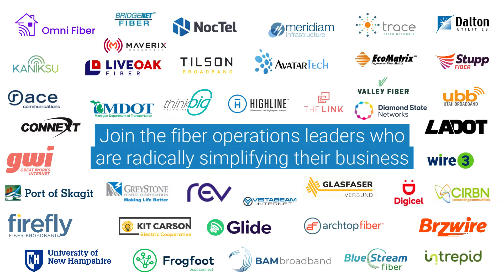Next-Gen Fiber Network Management: VETRO vs. Traditional FMS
Struggling to scale your fiber network operations?

VETRO for Operators is a game-changing solution designed specifically for Fiber Network Operators like you. Boost efficiency and make data-driven decisions with our powerful automation tools and intuitive GIS-based platform. Gain unparalleled network visibility and simplify complex tasks, freeing up your team to focus on what matters most.

Join the leaders in fiber network management who are using VETRO to revolutionize their business.

Benefits of VETRO for Operators:

Faster Network Scaling: Automate workflows and streamline operations for rapid growth.
Reduced Project Risk: Make informed decisions with real-time network data and insights.
Improved Collaboration: Foster seamless collaboration within your team and with external partners.
Enhanced Network Visibility: Gain a comprehensive view of your fiber optic infrastructure with GIS mapping.
Simplified OSP Engineering: Manage Outside Plant (OSP) deployments with greater efficiency.
Increased Profitability: Uncover hidden network potential and unlock new revenue streams.

Put your network at your fingertips and transform your business today with VETRO!

About VETRO:

VETRO empowers Internet Service Providers (ISPs) and network operators with a revolutionary platform designed to unlock the full potential of their fiber optic networks. Our cloud-based solution goes beyond traditional software, offering a comprehensive system of record for all your physical network assets.

Join us in bridging the digital divide and shaping the future of connectivity!

Let VETRO be your partner in network transformation.